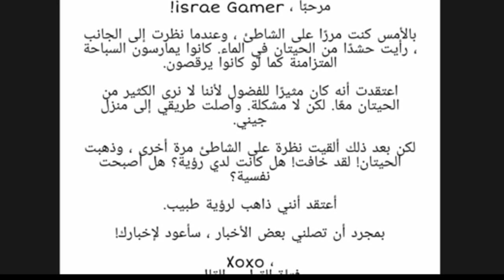عاجل PKXD📢 أخبار عن التحديث القادم تحديث الصيف..؟!!😱و صورة مسربة!!🔥PK XD NEXT UPDATE!!